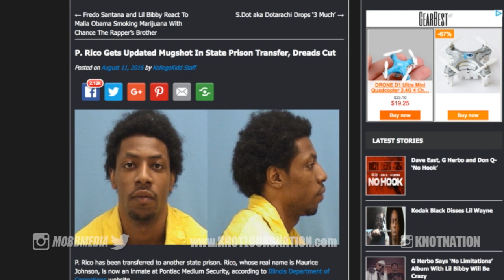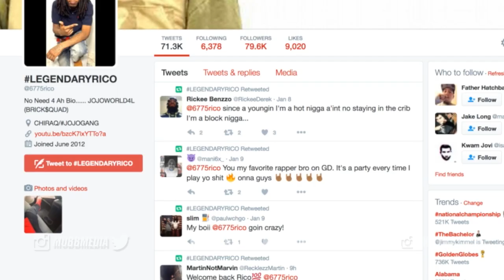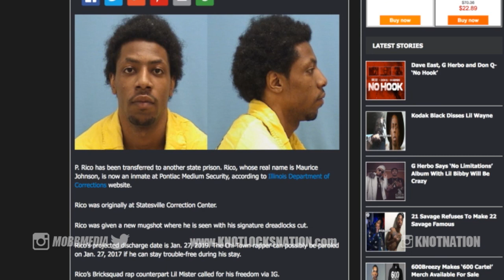P. RICO DREADS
NEW VIDEOS MON - FRI | DREAD HEAD | STONER

Episodes Include:
Marijuana Monday
Dread Review Tuesday
Smoke Session Weednesday
Dread Review Thursday
Freeform Friday

LIVESTREAMS
Mon - Fri 4:20PM EST.

KNOTLOCKS 2.0 UPDATES | 1st & 15th of every month.